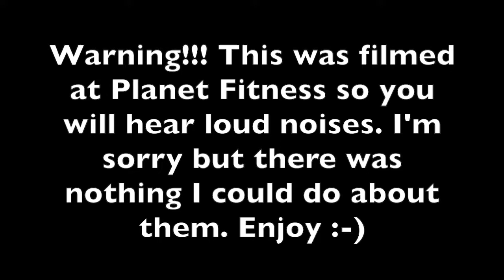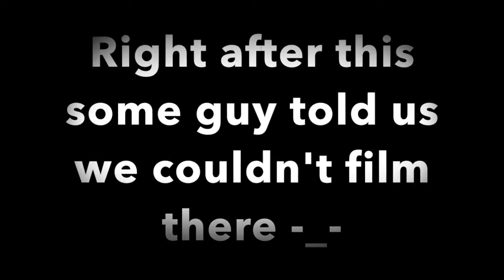My Fitness Journey: Vlog 2 Tips From CPT Sean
Follow Sean on Instagram